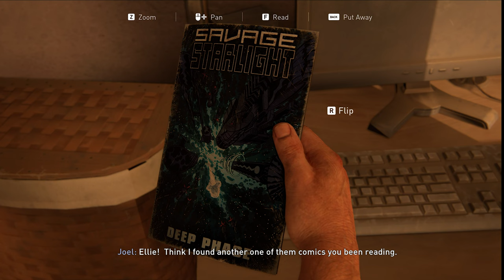THE LAST OF US PART 1 PC Gameplay Walkthrough (episode8)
Join me as I continue my gameplay walkthrough of The Last of Us Part 1 on PC. In this episode, we'll explore new areas, face challenges, and unravel more of the game's gripping story.